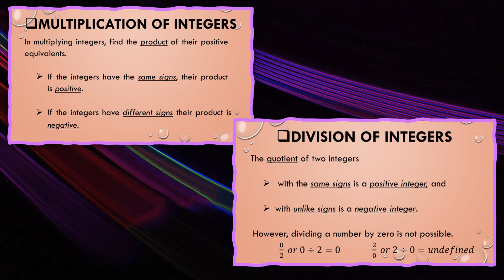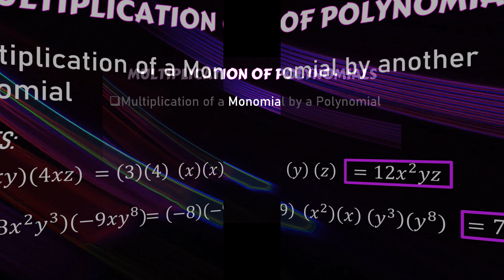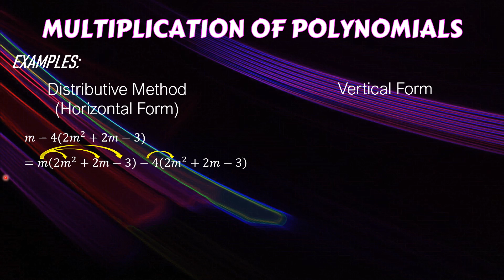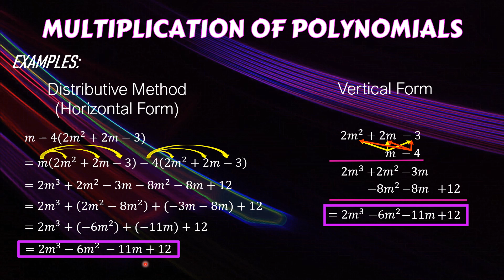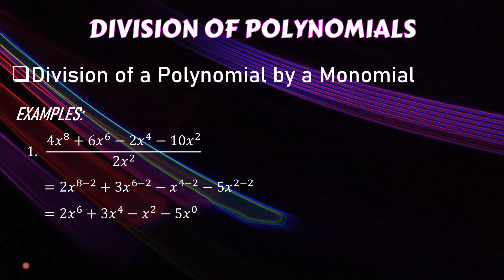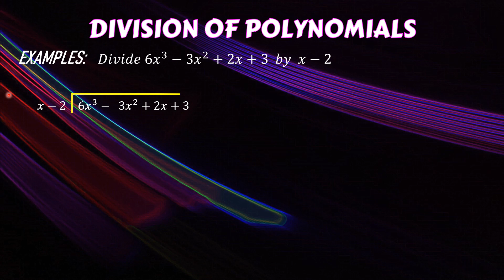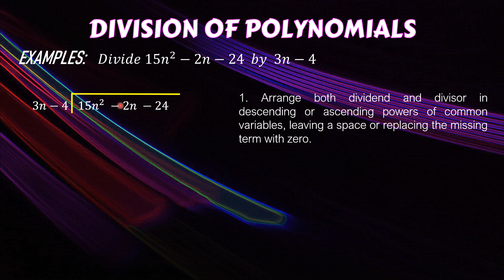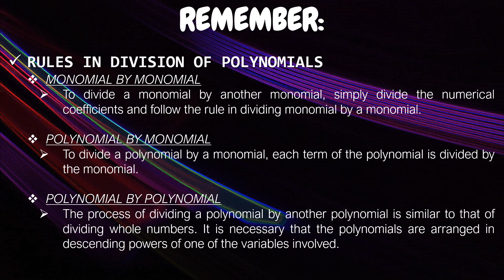Multiplication and Division of Polynomials (Grade 7 - Lesson5:Part2) | TAGALOG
In this video, you will learn how to multiply and divide polynomials:
*Multiplication and Division of Polynomials
 - Monomial to Monomial
 - Monomial to Polynomial
 - Polynomial to Polynomial
It includes the techniques on how to easily solve the given polynomials.

If you want to recall the following lessons, you are free to watch these videos:

You can also watch this video about Synthetic Division for you to learn the shortcut method in dividing polynomials

I will really appreciate it.